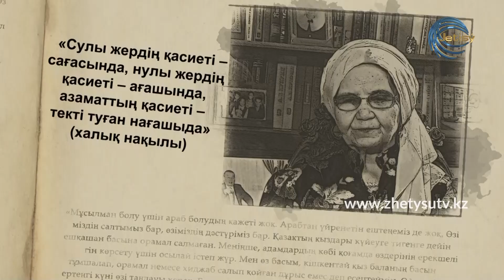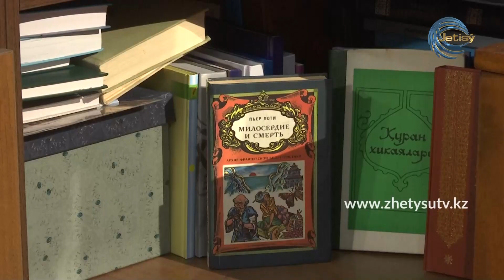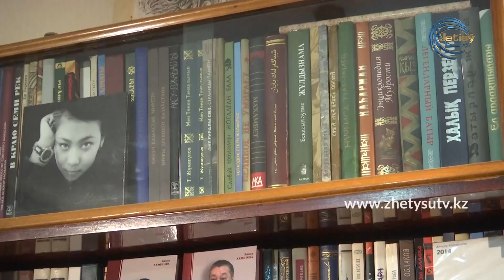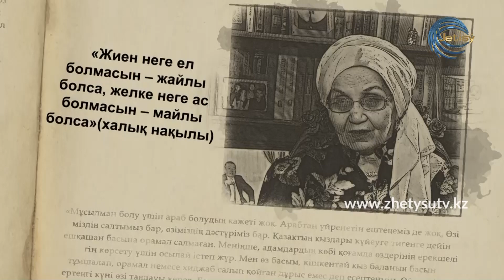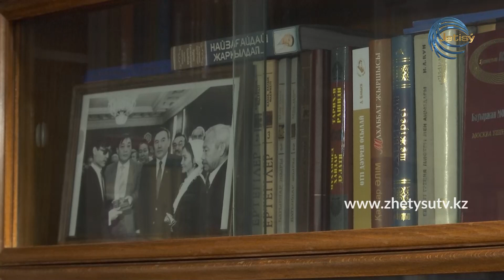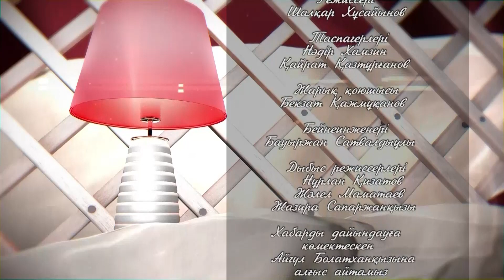ЗЕЙНЕП АПАНЫҢ ӘҢГІМЕЛЕРІ - Жиен - немере емес! / 14.10.21